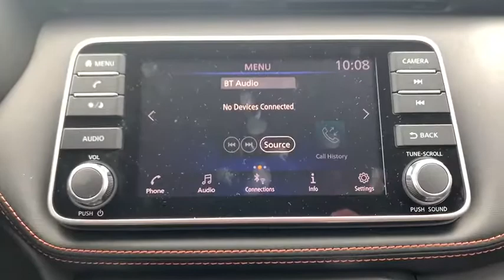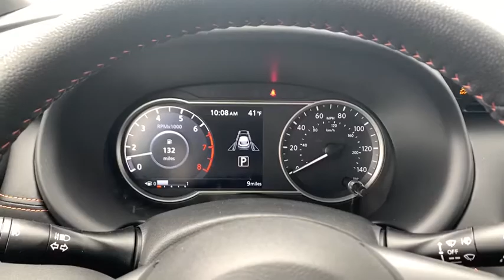2020 Nissan Kicks Portland, Beaverton, Vancouver, Gresham, Hillsboro, OR 1017833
New 2020 Nissan Kicks available in Portland, Oregon at Nissan of Portland. Servicing the Beaverton, Vancouver, Gresham, Hillsboro, OR area.

Heated Seats Blind Spot Monitor. SR trim 2TONEWHTBLKROOF exterior and Charcoal interior. FUEL EFFICIENT 36 MPG Hwy/31 MPG City CLICK NOWKEY FEATURES INCLUDEBack-Up Camera Satellite Radio iPod/MP3 Input Bluetooth Remote Engine Start Blind Spot Monitor Apple CarPlay Smart Device Integration Nissan SR with 2TONEWHTBLKROOF exterior and Charcoal interior features a 4 Cylinder Engine with 122 HP at 6300 RPM. OPTION PACKAGESSR PREMIUM PACKAGE Bose Personal Plus Audio System amplifier 8 speakers including driver headrest Heated Front Seats Security System EXTERIOR PACKAGE Rear Bumper Protector Crossbars Exhaust Finisher INTERIOR ELECTRONICS PACKAGE Interior Ambient Lighting 20-color Frameless Auto-Dimming Mirror Universal Remote Door Pocket Light WHEELS: 17 BLACK ALLOY. Rear Spoiler MP3 Player Keyless Entry Remote Trunk Release Steering Wheel Controls. Horsepower calculations based on trim engine configuration. Fuel economy calculations based on original manufacturer data for trim engine configuration. Please confirm the accuracy of the included equipment by calling us prior to purchase.